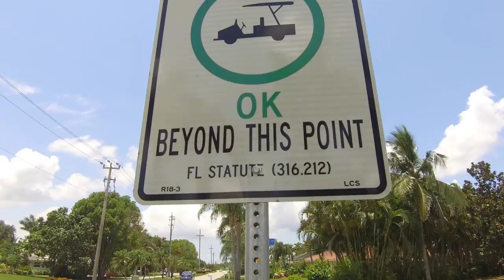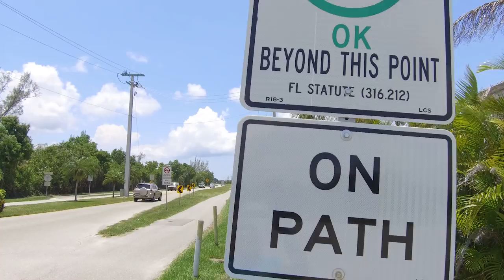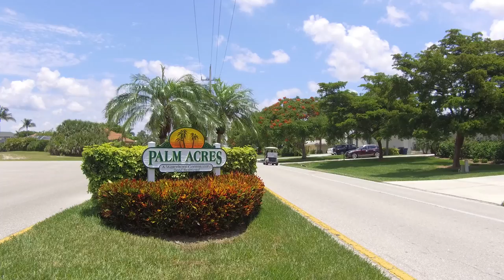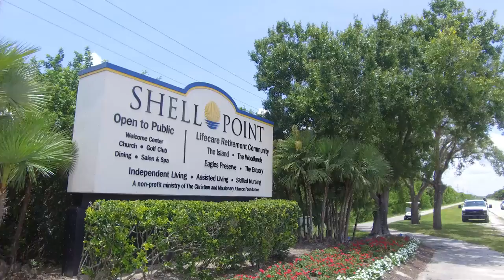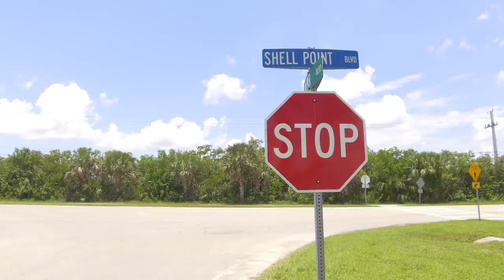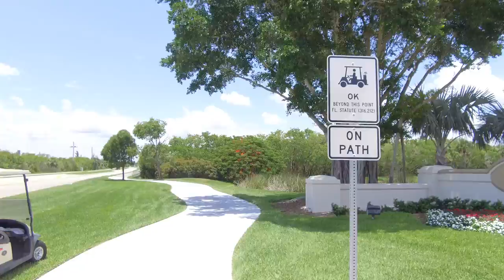6 22 18 Golf Cart Safety Part 2